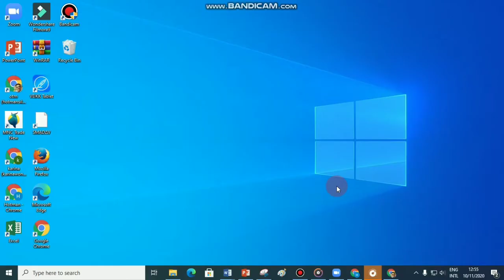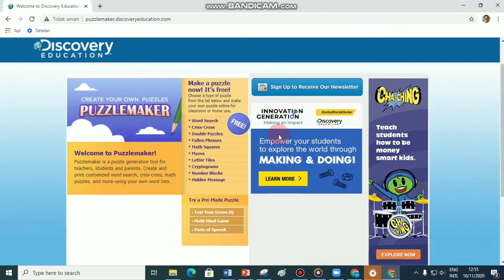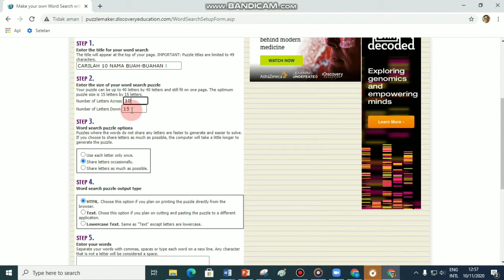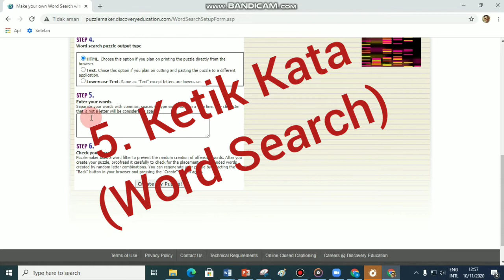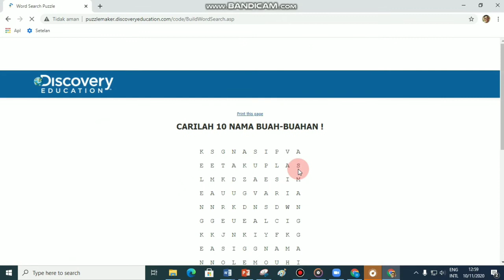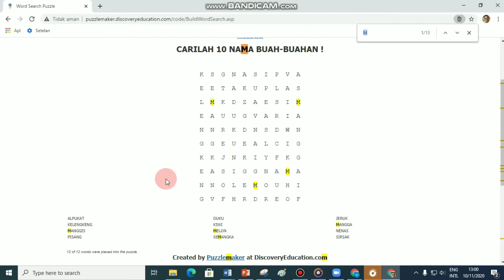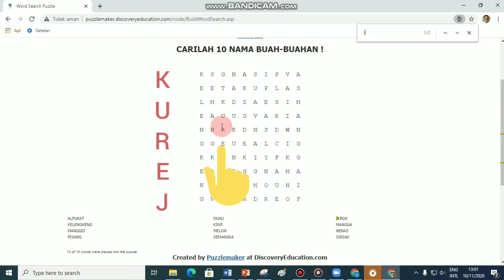Cara Membuat Puzzle 'Word Search' Dengan Mudah // Seri Pembelajaran Online Kreatif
Hai…! Jumpa lagi di @otmchannel5271
Halo Para Sahabat Sehat !!
Apa kabar Anda semua? Semoga selalu sehat dan tetap bersemangat dalam melaksanakan setiap aktifitas dan kreatifitas dalam keseharian kita.
Divideo kali ini kita akan membahas tentang tutorial Cara Membuat Puzzle Mencari Kata (Word Search) Dengan Mudah dan sederhana. Dengan berkreasi dalam pembelajaran online tentunya akan sangat membantu kita dalam mengatasi rasa jenuh siswa/i kita selama PJJ terutama dalam masa pandemi Covid-19 ini.
Aplikasi Puzzle Maker ini sangat sederhana dan sangat mudah untuk dioperasikan,  menariknya lagi aplikasi ini tidak perlu kita download, cukup kita searching di google langsung keluar.
Nah, Para Sahabat Guru dan teman2 yang mungkin membutuhkan Puzzle sederhana ini silahkan diikuti tutorialnya di video ini. Semoga bermanfaat!
Ok. Para Sahabat Sehat terima kasih sudah meluangkan waktu menonton video ini, semoga bermanfaat bagi Anda semua. Jangan  lupa videonya di like, subscribe, share dan comment, agar otm CHANNEL dapat terus berkembang dan tentunya akan semakin bersemangat lagi dalam meng-creat video2 yang update dan tentunya berguna bagi kita semua. Amin.
Terima kasih ! Salam sehat selalu dan tetap semangat!!

Good Luck !!